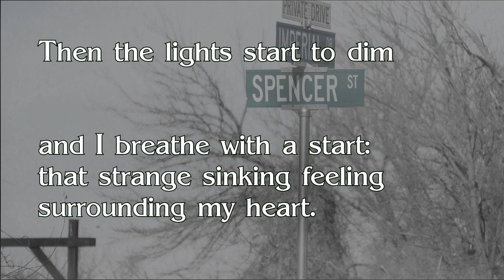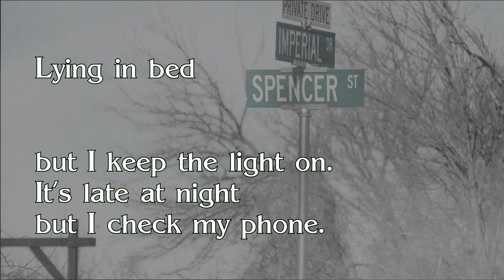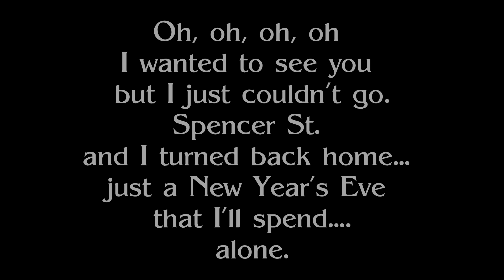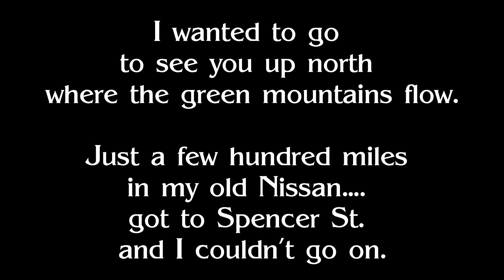Alone on New Year's Eve song - Spencer Street - Lyric Video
Just a New Year's Eve that I'll spend alone

Voice of Jurgen Joarder in the introduction. All other music, lyrics and performance by November Sound.
Melissa on vocals, Will on Cajon and Bill on Keyboards and Saxophone.

From our 2017 "In This Garden Album" here is "Spencer Street" in a lyric video.

Spencer St. is a location in the Silk City - the city of Manchester, CT.
The Green Mountains are part of the Northeast Kingdom in Vermont and the story is inspired by places like Lyndonville, VT | St Johnsbury, VT | Wheelock, VT | Sheffield, VT | Glover, VT | Barton, VT | Newport, VT | Stowe, VT